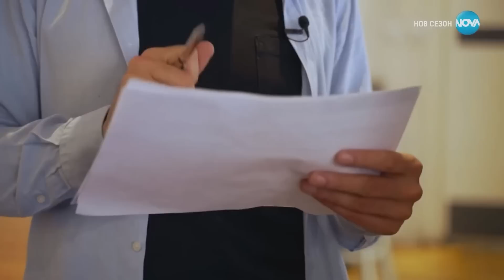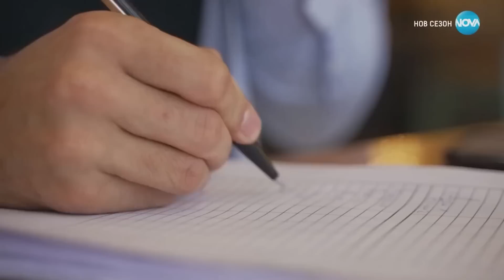18-ГОДИШНА ДУХА МАНДЖА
Ела на нашата първа фен среща за годината тази неделя (19 март) от 15:00 часа в The Mall, София! Там ще можеш да се снимаш с нас, да си вземеш нещо от специалния ни физически Condanz Shop и да се забавляваме!

Покани ни като специални гости на своето парти за рожден ден и всякакъв друг повод